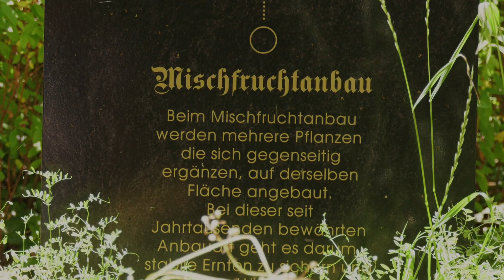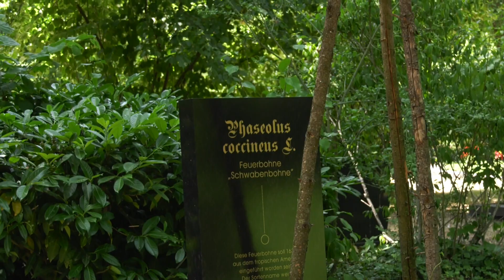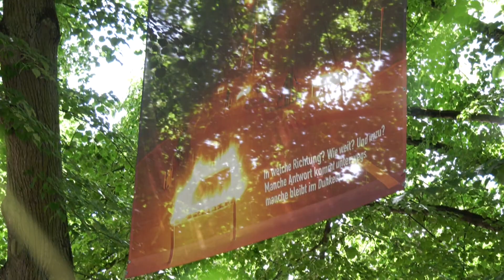Friedhof 2.0 - Ein Projekt von Thomas Brenner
Wenn Leute an den Friedhof denken, haben sie normalerweise negative Assoziationen dazu im Kopf. Thomas Brenner ist der Meinung, dass ein Friedhof mehr als nur ein Platz für Verstorbene und dem Gedenken ist.
In diesem Interview erklärt er, was es mit dem Projekt auf sich hat und was der Gedanke dahinter ist.